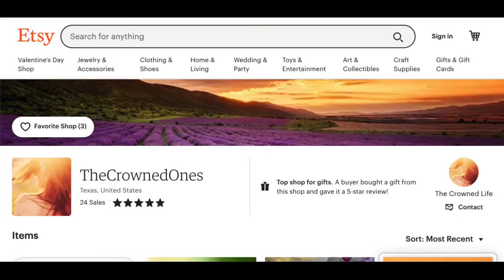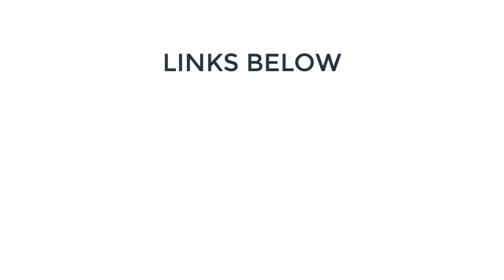3) What Empaths Have In Common With Narcs